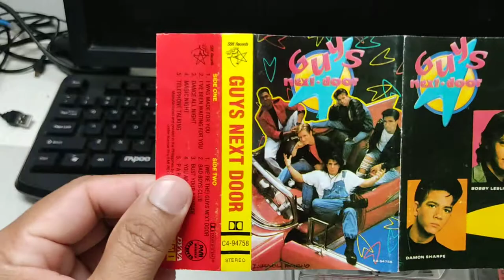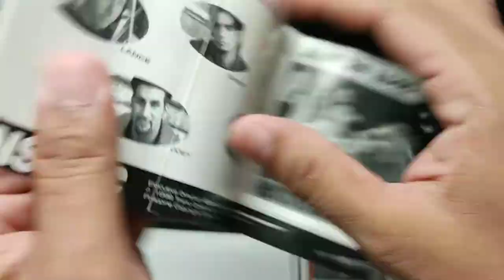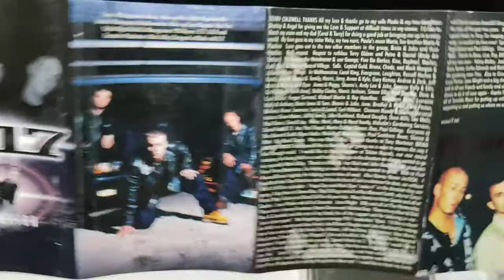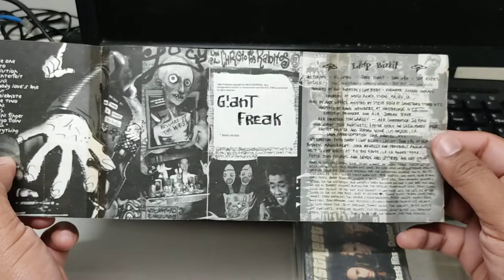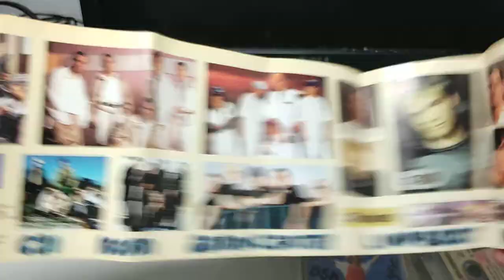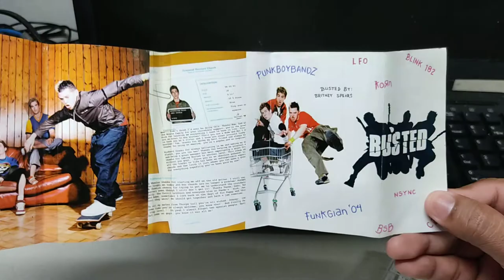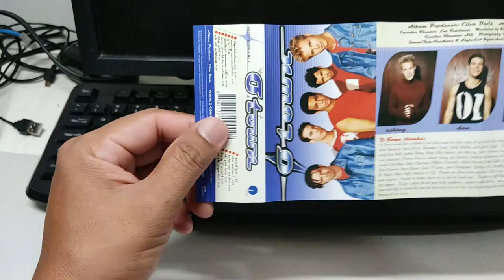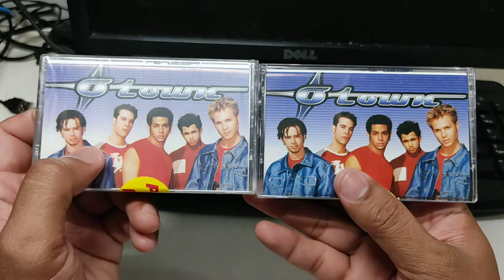My Cassette Tapes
Oldest To Newest

*Guys Next Door: 1990 SBK Record
*KoRn Life is Peachy: 1996 Epic Sony Record
*Aaron Carter: 1997 Trans Continental Record
*LimpBizkit Three Dollar Bill Yall $: 1998 Interscope Record
*NSYNC: 1998 Trans Continental Record
*E-17 Resurrection: 1998 Telstar Record
*LFO: 1999 Arista Record
*OTOWN: 2000 J Record LLC
*Backstreet Boys Greatest Hits: 2001 Zomba Record
*Busted: 2002 Universal Island Record